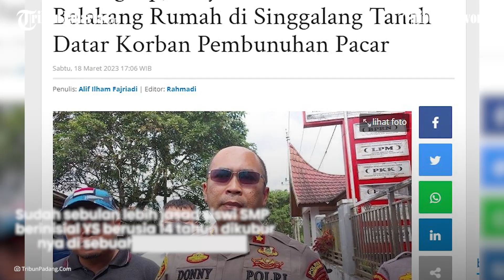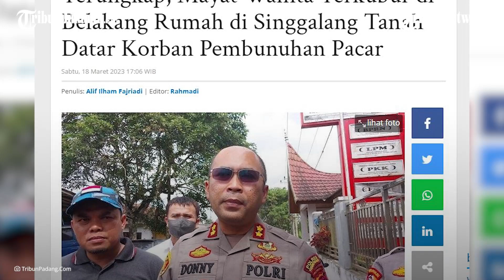Habis Berhubungan Intim, Siswa SMA di Tanah Datar Bunuh Lalu Kubur Jasad Kekasihnya di Rumah Kosong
Sudah sebulan lebih jasad siswi SMP berinisial YS berusia 14 tahun dikubur kekasihnya di sebuah rumah kosong di Nagari Singgalang, Kecamatan X Koto, Kabupaten Tanah Datar, Sumatera Barat

Jasad YS baru ditemukan pemilik rumah pada 17 Maret 2023 setelah dibunuh kekasihnya berinisial AJ yang masih berusia 17 tahun pada 3 Februari 2023.

Sementara AJ langsung ditangkap polisi beberapa saat setelah penemuan mayat tersebut.